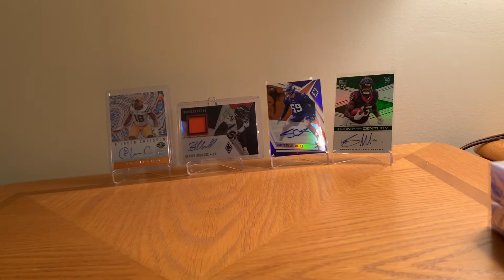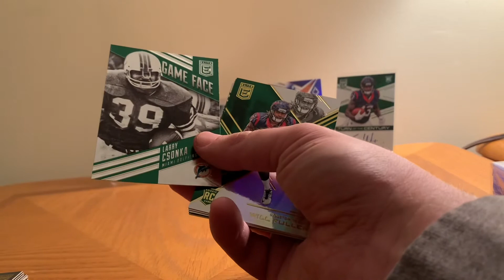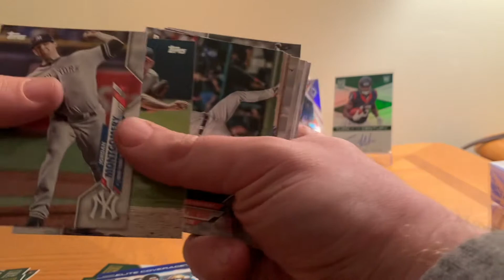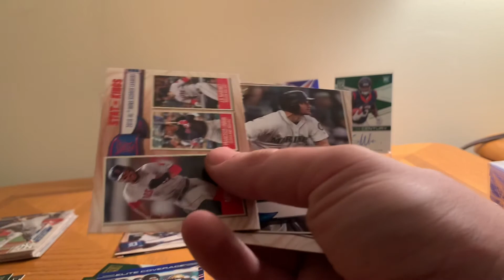2016 donruss elite football and mlb big league hobby packs!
2016 donruss elite football and big league baseball hobby packs